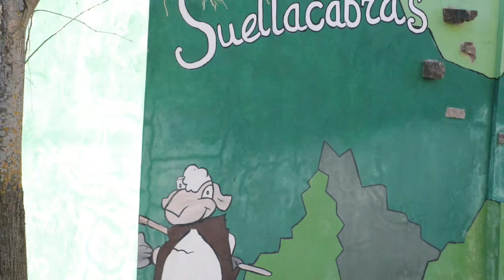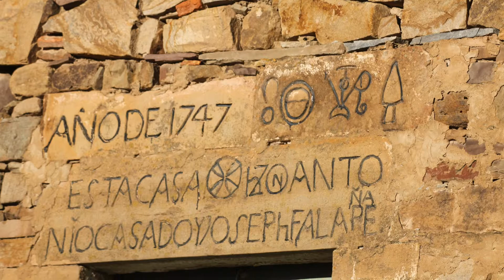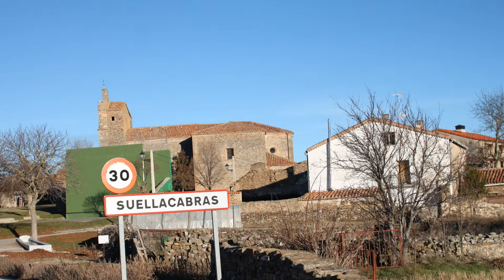Suellacabras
Suellacabras es una localidad y también un municipio de la provincia de Soria, partido judicial de Soria, Comunidad Autónoma de Castilla y León, España. Pueblo de la comarca de Tierras Altas.
En su término municipal nace el río Alhama.
Desde el punto de vista jerárquico de la Iglesia católica forma parte de la Diócesis de Osma la cual, a su vez, pertenece a la Archidiócesis de Burgos.